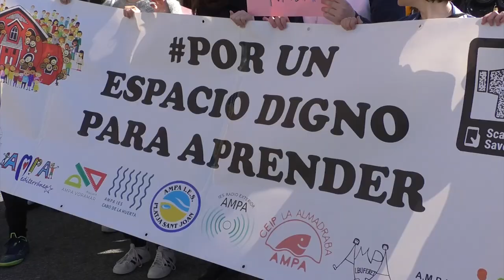Los estudiantes de la zona de playas van a la huelga por la falta de infraestructuras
La Plataforma por un Espacio Digno para Aprender, formada por las AMPA de los 7 colegios y 3 institutos del Cabo de la Huerta, Playa de San Juan y Albufereta, así como por profesores y estudiantes, han participado este jueves por la mañana en una jornada de huelga de estudiantes en los institutos Cabo de la Huerta, Radio Exterior y Playa San Juan.